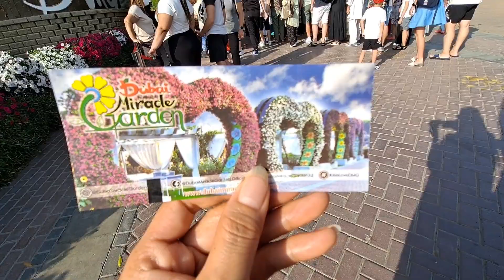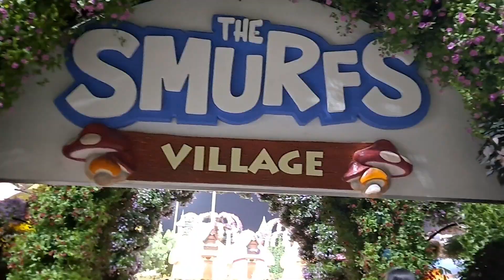Miracle garden/dubai uae miracle garden 2021.